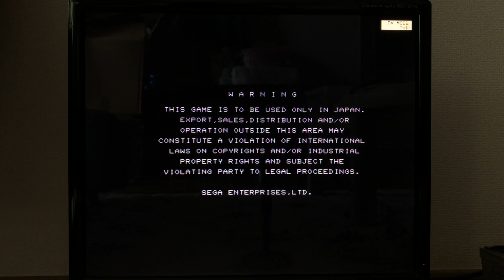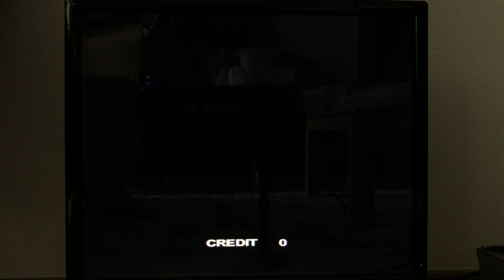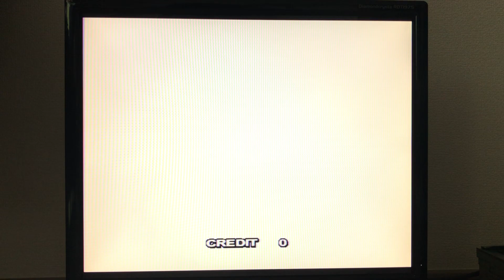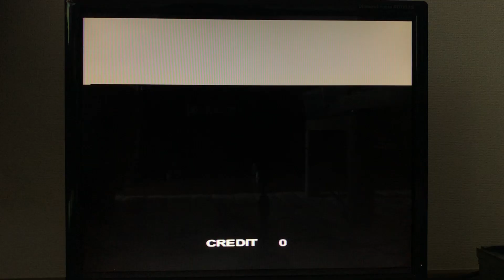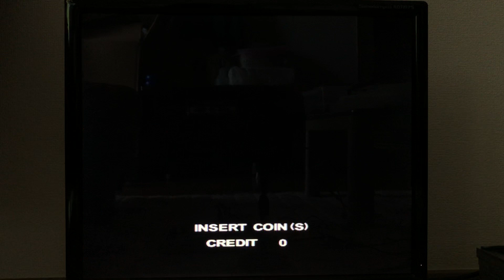[アーケード基板]モーターレイド MOTOR RAIDの起動からデモ画面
※オーディオインターフェイスを使用し、ゲーム基板からの音声を直接iPhone 8 Plusに入力しながら映像を撮影しました。
そのおかげで外部の音(生活音)は一切入らず、かなり綺麗なサウンドになっていると思います。

SEGAのModel 2A-CRX基板のゲームです。
非常に綺麗なグラフィックのゲームだｔ思います。